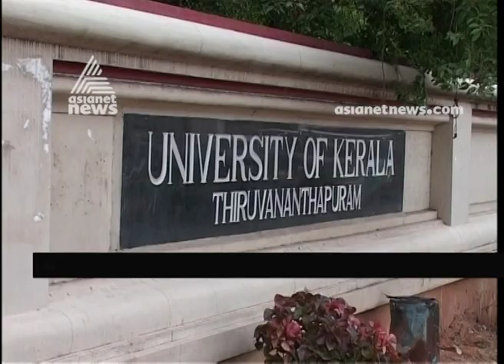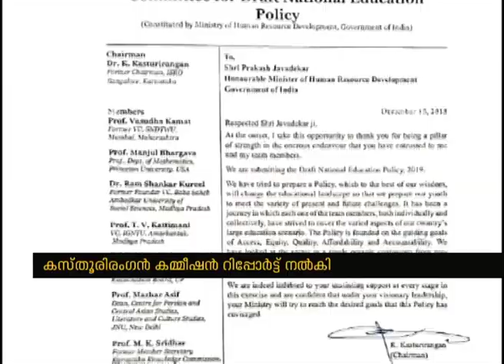Kasturirangan Committee submits New National Education Policy